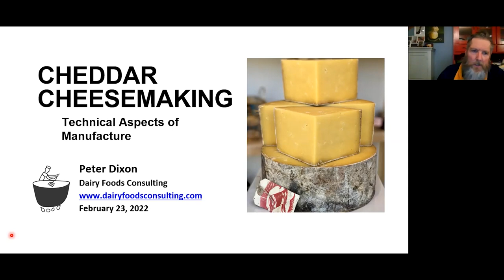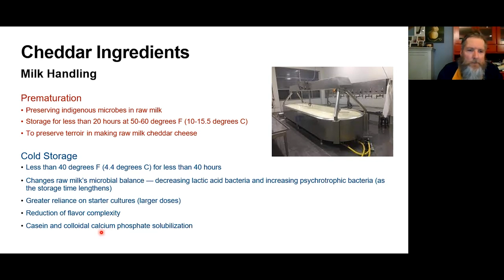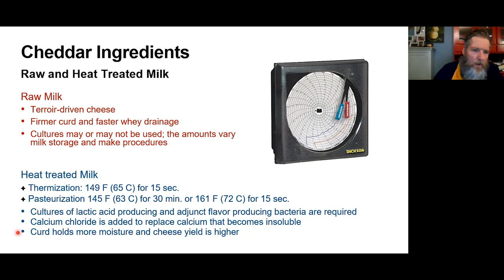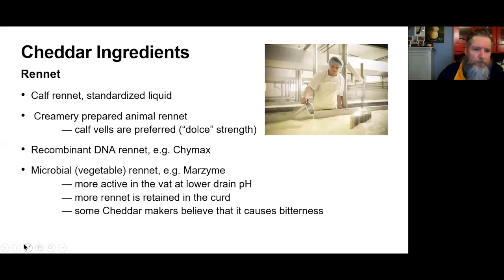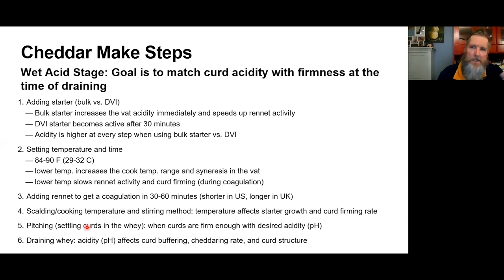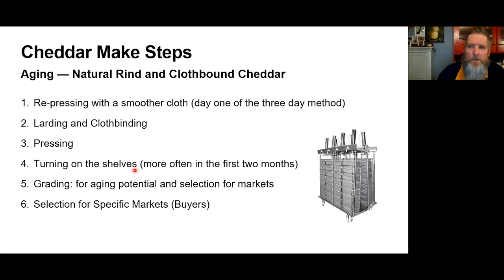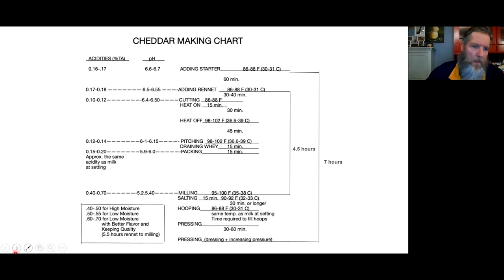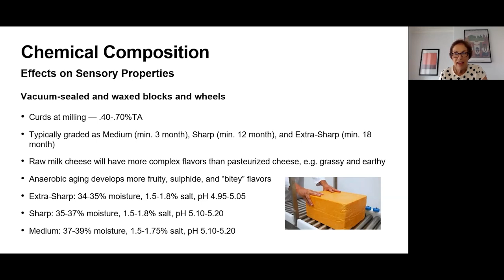Technical Aspects of Cheddar Manufacturing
Peter Dixon describes how to make cheddar-style cheese and how changes in the manufacturing approach can shape the style and sensory properties of the final product.